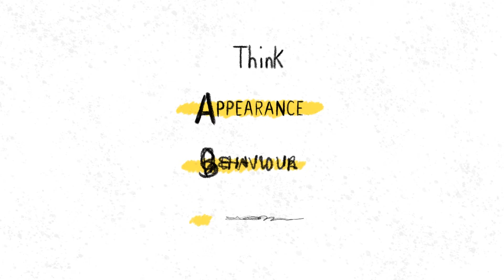Spot the Signs Film - Physical Abuse